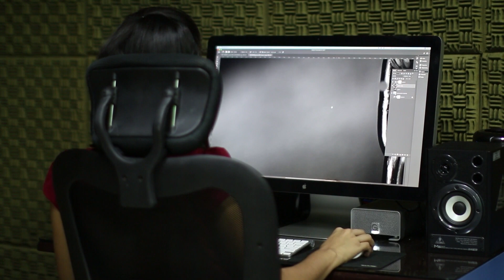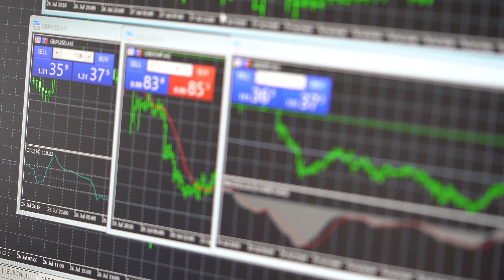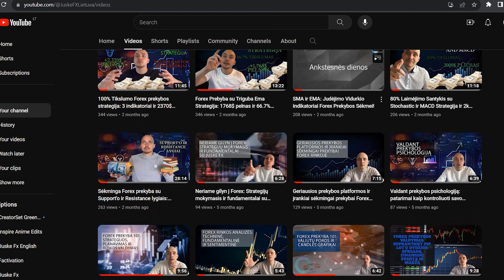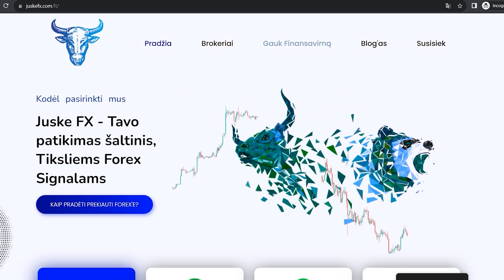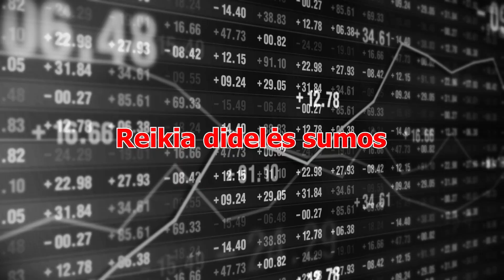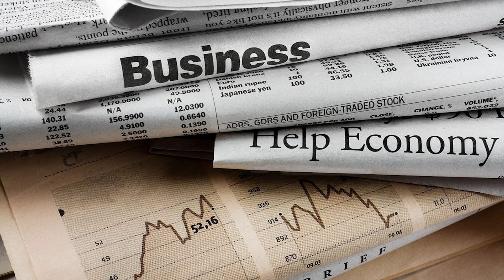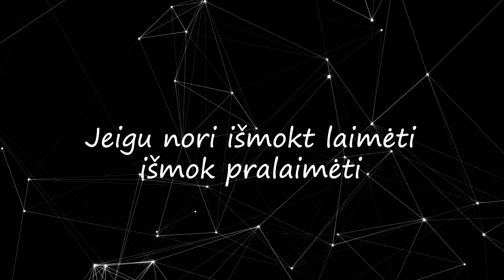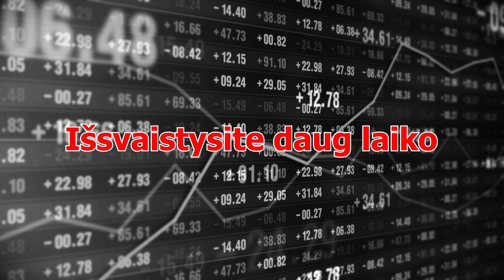Kaip Išmokti Forex Prekybos per 90 Dienų! (Pradėk Šiandiena)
Šiame Video nagrinėsime 4 temas, kurios yra privalomas noritn skmingai prekiauti forex'e. Pakalbėsime apie dalykus, tokius kaip aš visa tai pradėjau, kaip man sekėsi kelionė. Taip pat pakalbėsime apie temas, kurios yra svarbios norint pasiekti Forex Fundamentalius dalykus, kurie suteiksi pakankamai žinių, jog išliktum Forex'e ir pasiektum savo užsibrėžtus tikslus!

Tikrai bus sunku, man buvo sunku, tačiau su tinkamu palaikymu - visa tai galima pasiekti!

„JuskeFX“ platformoje rasite vertingų išteklių ir vertingų įžvalgų. Mūsų platforma siūlo gausybę išteklių, įskaitant išsamius vadovus, informatyvius straipsnius ir palaikymą iš draugiškos bendruomenės, visa tai padės jums sėkmingai orientuotis forex prekybos pasaulyje. Nepaleiskite šios nuostabios galimybės optimizuoti savo prekybos strategiją ir pasiekti savo finansinius tikslus. Būtinai prenumeruokite dabar ir pakelkite savo forex prekybą į kitą lygį su „JuskeFX“!